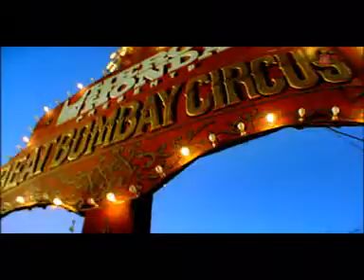Dil na diyaa... Hrithik Roshan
this vidieo create by sameer